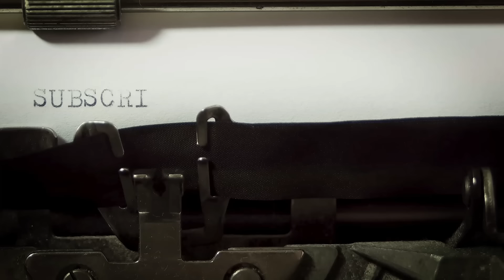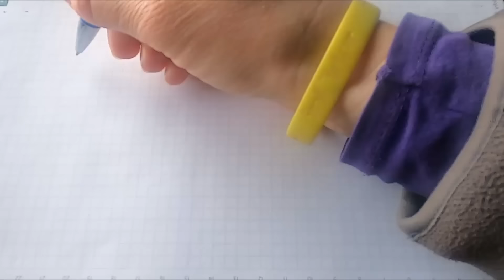Nagy Károly: A végzetes tánc (Hangoskönyv)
"Ez a tánc igazán nagy szám volt. Kecsességében, tökéletességében és mondénségéban annyi varázs volt, hogy Dita testén forró hullám szökött végig, ahogy nézte. Ez a tánc felforgatta és megzavarta lelki egyensúlyát. Minden esztétikai finomsága mellett is volt benne valami szemérmetlen, vad erő."

A végzetes tánc : Regény / Nagy Károly

    kisregény ; magyar

    eredeti kiadvány: A végzetes tánc : regény / Nagy Károly
    [Budapest] : Literária, [1936]